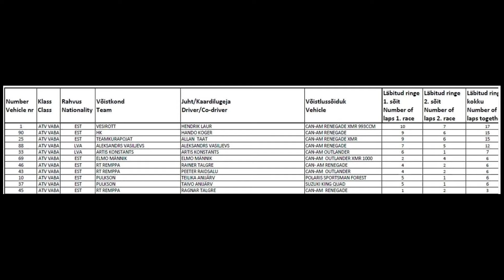Ridala Offroad Metsik Lääs 2022 ATV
ATV sõidud.